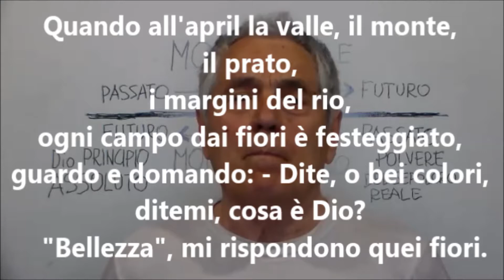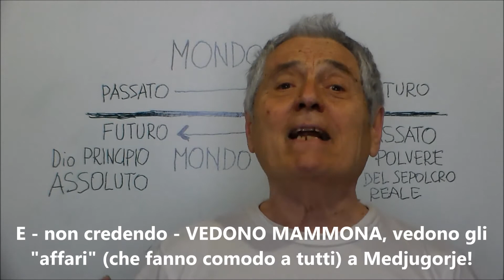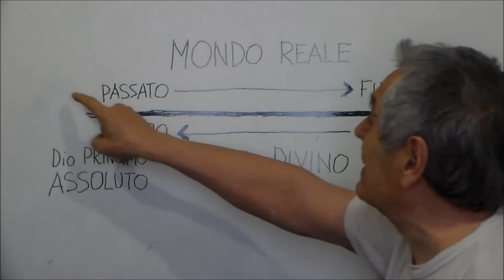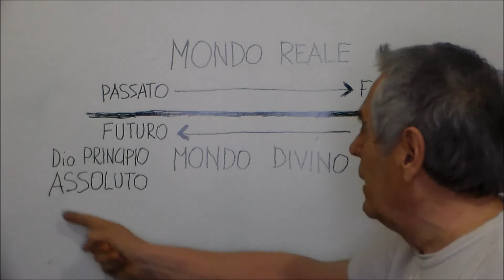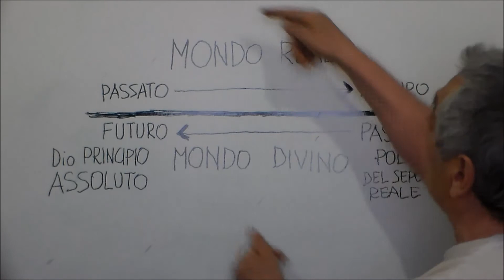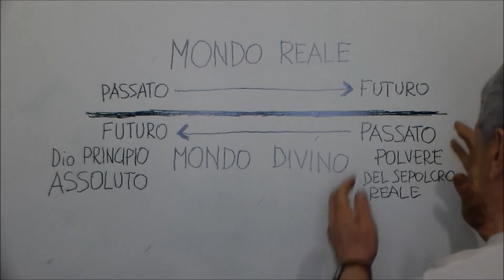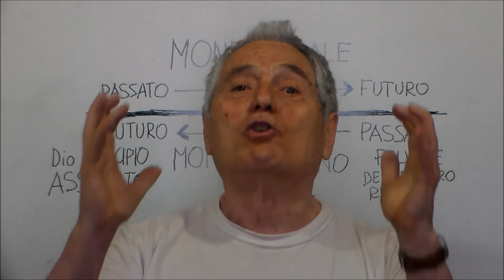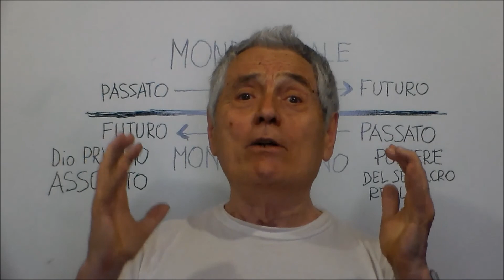Sì, Matteo, VEDO DIO, assieme agli altri "POCHI ELETTI" a conoscerlo